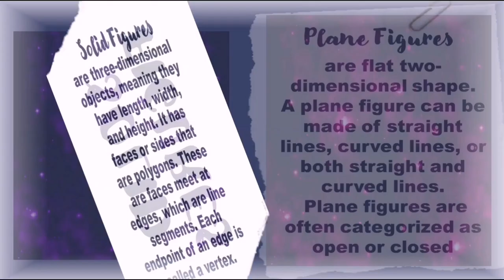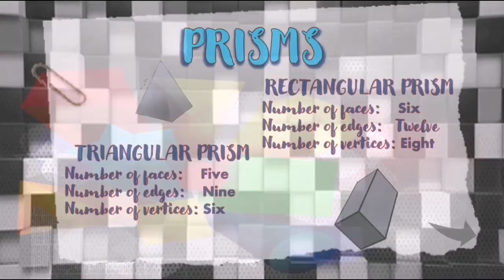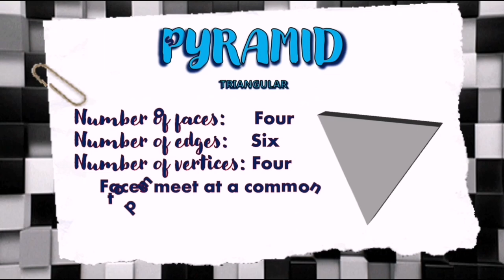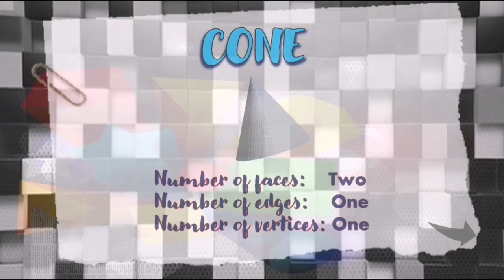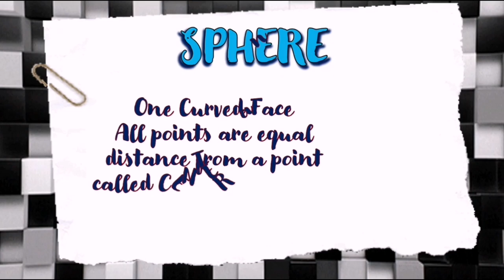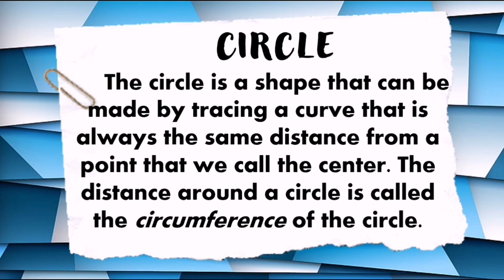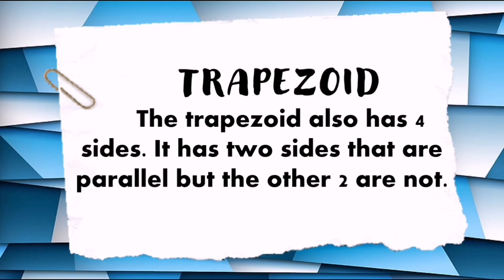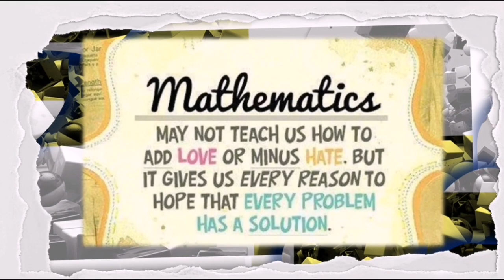DIFFERENTIATING SOLID FIGURES FROM PLANE FIGURES - MATHEMATICS GRADE 6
Demonstration Teaching Presentation in MATH102 - Teaching Math in Intermediate Grades.